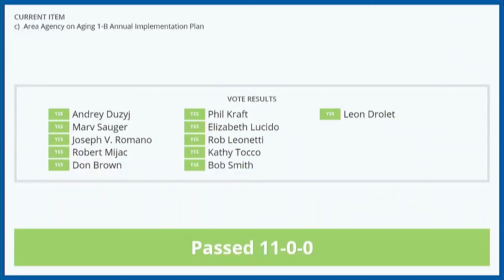Area Agency on Aging July 2017 Update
Jim McGuire, Interim CEO of the Area Agency on Aging 1-B gave a presentation on their Annual Implementation Plan at the Macomb County Board of Commissioners' July 10th Health and Human Services Committee meeting.